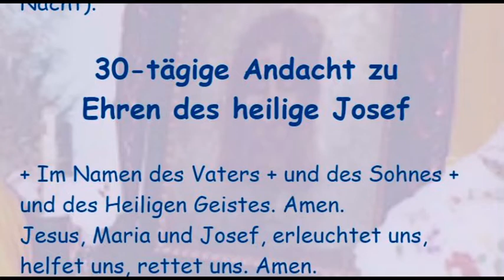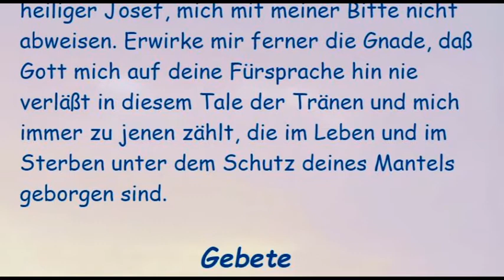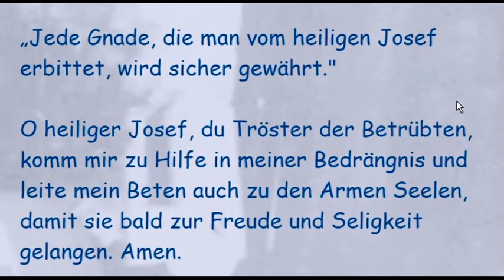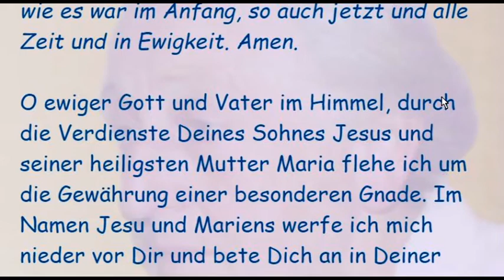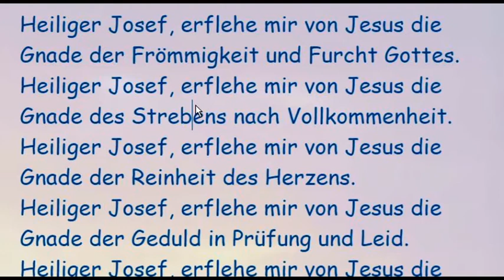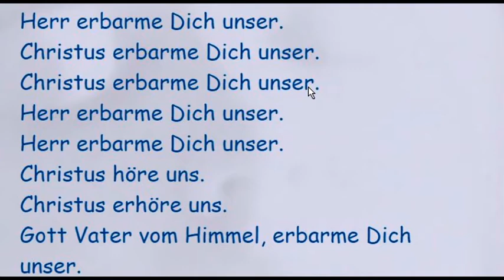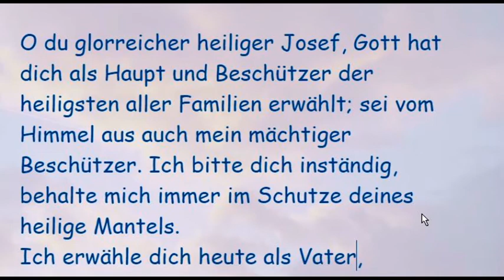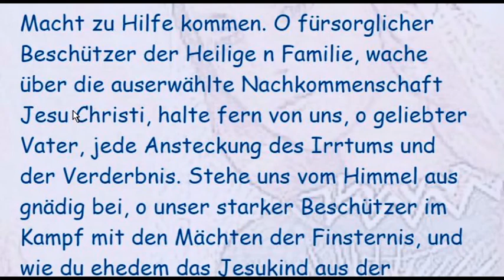30-tägige Andacht zu Ehren des heiligen Josef (7. Tag)